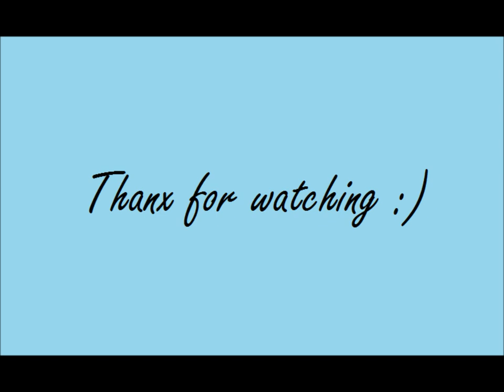Owl City Can You Feel The Love extended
My first video on YouTube. I thought the song was too short, so I went and extended it. I had to add another instrument also, cause Cubase (which i used to make this) didn't have a normal grand piano :/ hope you liked it. please comment :) i would love feedback. Thanx

Thank you so much for all the views :) here's a download link if ur interested